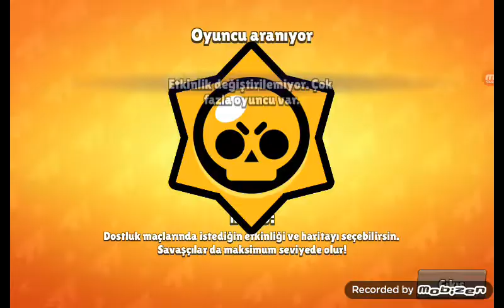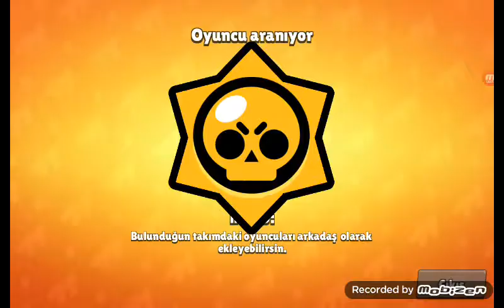Kardesim le oyun oynuyorum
Izel